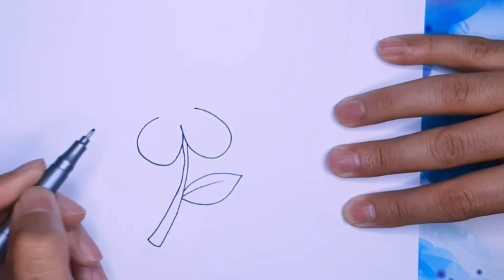dessin facile | comment dessiner une fleur simple et facile | dessin kawaii | dessins facile a faire